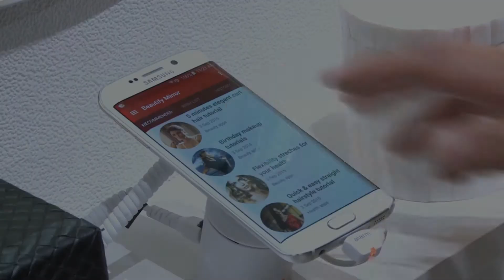Invest Seoul Promotion Ads (2017)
Seoul,
Where your future is created by today's investments.
A city of change, where new technological innovations are born every day.

Seoul,
Where a solid business environment help companies to grow.
Convenient transportation, Talented human resources, World's No.1 safety city, Good living conditions.
- 51 adjacent cities, 9 metro lines, 52 universities, a safe city

Seoul,
Where inspiration draws its breath from the world.
A new oasis of culture, entertainment, and multimedia.
- Digital Media Cluster, K-culture

Where the world's competitiveness is converging.
Seoul, an ideal investment destination.